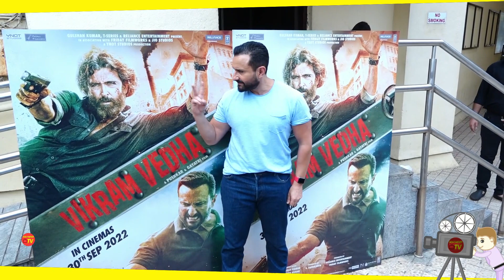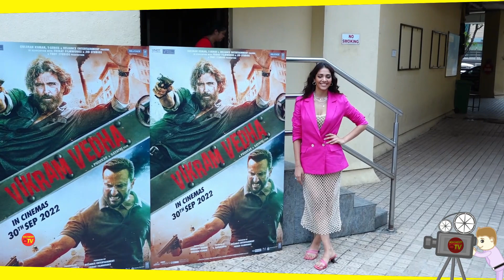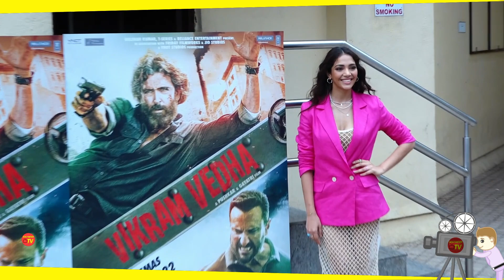Saif Ali Khan And Yogita bihani Entry For Vikram Vedha Trailer Preview